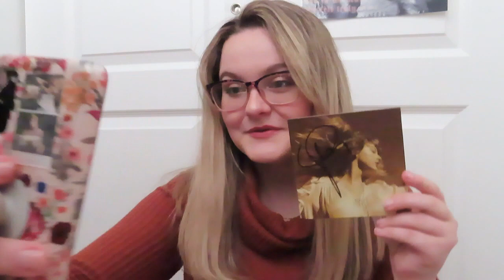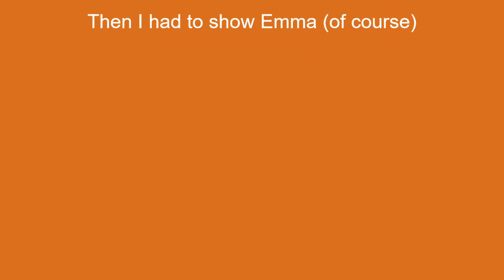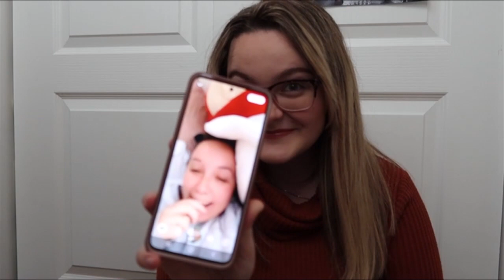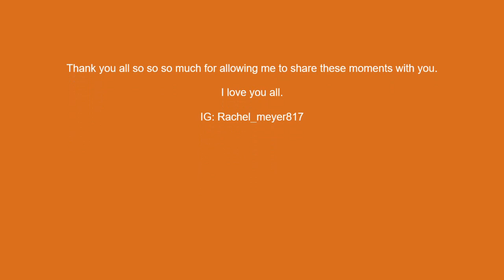I GOT MY DREAM CAMERA AND A FEARLESS (TAYLOR'S VERSION) AUTOGRAPH!!!!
Sincerely thank you for letting me show my life and being interested in my life. I can't wait to film more for you.